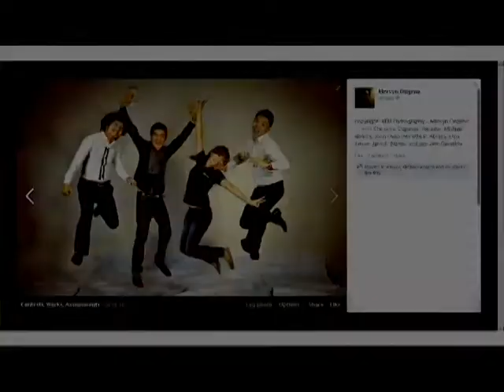Concentrix Social Media Teaser